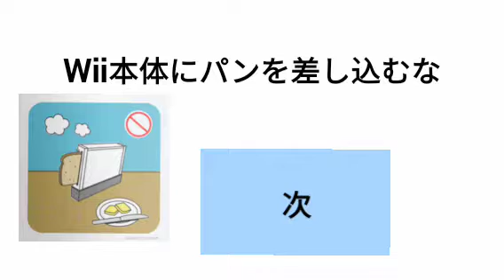I'm created Wii Safety Channel on the my Wii. Wii# WiiU#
to donwload go to nothing this private to check full drive to my home.